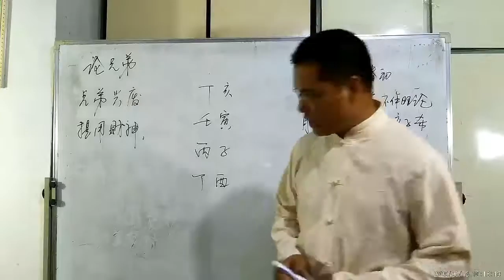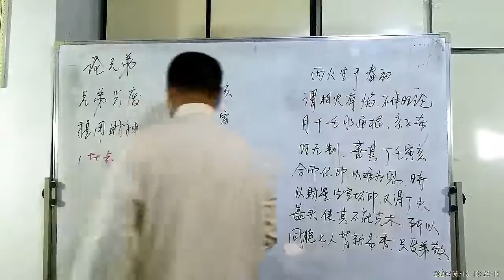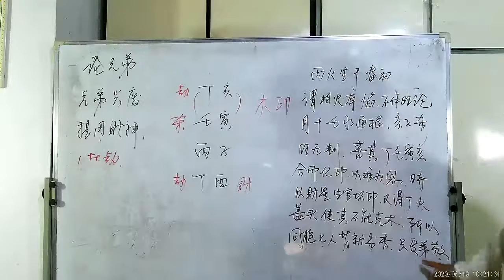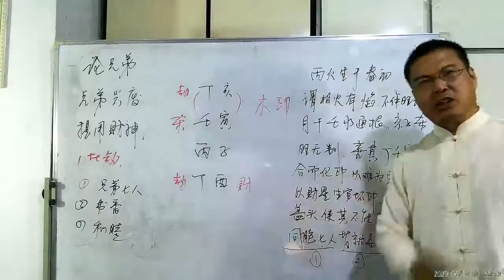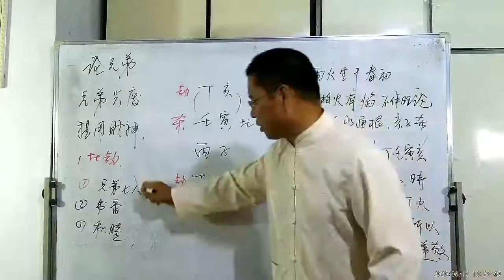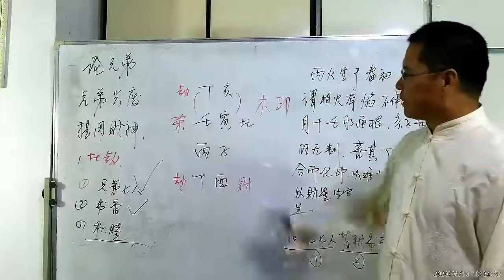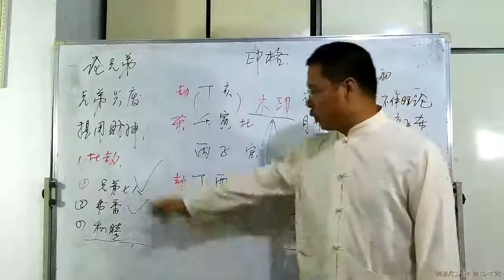（015）《滴天髓论兄弟》，兄弟七人文才过人，互敬互助。